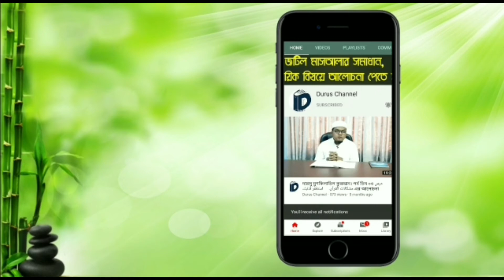শারহু মিয়াতি আমিল কিতাবটি পঠনপাঠনের প্রকৃত ও উৎকৃষ্ট পদ্ধতি। মুফতী আবদুল কাদির মাসূম।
আলোচক: মুফতী আবদুল কাদির মাসূম

প্রিয় মুসলিম ভাই ও বোন, দুরূস চ্যানেল-এর পথ চলায় আপনাদের মূল্যবান মতামত ও সহযোগিতা কামনা করছি।
ধারাবাহিকভাবে কাজ করে যেতে চাই আমরা। আর মানসম্পন্ন অডিও ও ভিডিও কন্টেন্ট তৈরি করতে ডোনেট ও স্পন্সর একটি অপরিহার্য বিষয়।
আশা করি, স্পন্সর ও ডোনেশনের মাধ্যমে আমাদের পথচলাকে আরো দুর্বার করতে আপনারা সানন্দে এবং বিশ্বাসের সাথে এগিয়ে আসবেন!

ফেসবুকে আমাদেরকে ফলো করুন...

টুইটারে আমাদেরকে ফলো করুন...

Dear Muslim brothers and sisters, We seek your valuable feedback and cooperation in following the path of Durus Channel.
We want to continue working. donates and sponsors are essential to creating qualityfull audio and video content.
Hopefully, you will come forward with joy and confidence to make our journey more difficult through sponsors and donations!